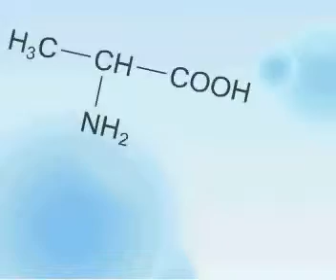Aminoacidet gjenden në organizmat bimorë dhe shtazorë